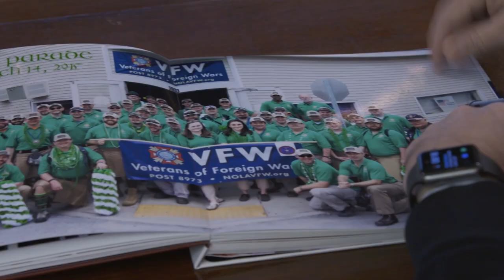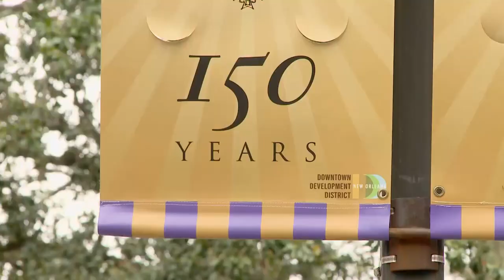All Hail Rex! The King of Carnival has been revealed